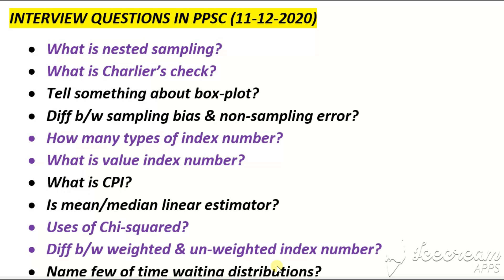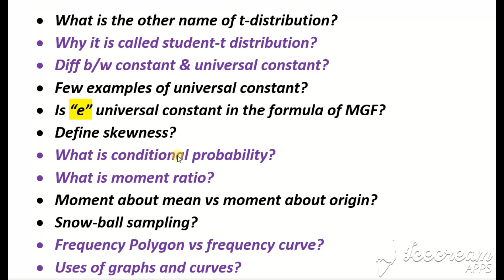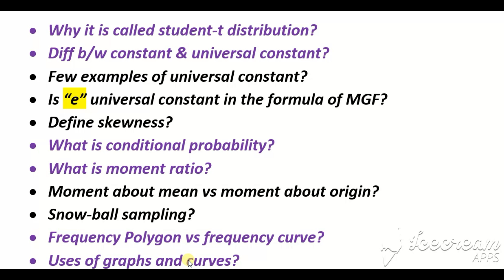#31 Interview Questions and answers for Lec in Stat In PPSC ❤(11/12/2020)❤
IN THIS LECTURE, I HAVE DISCUSSED THE QUESTIONS WHICH HAVE BEEN ASKED TODAY BY PROF SOHAIL CHAND SAHIB.
DISCUSSION IS DEEPLY MADE HERE...